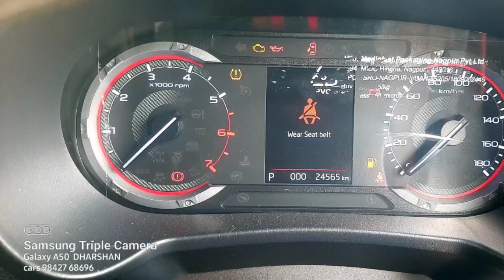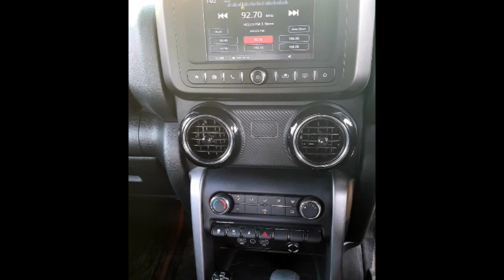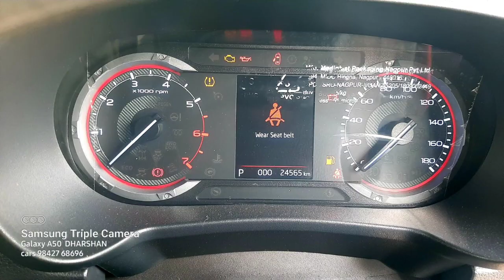Mahindra Thar Used Car Sales, In Tamil Nadu India, Bala Car Sales, Buying Online Services,